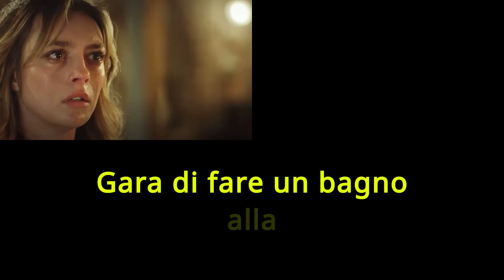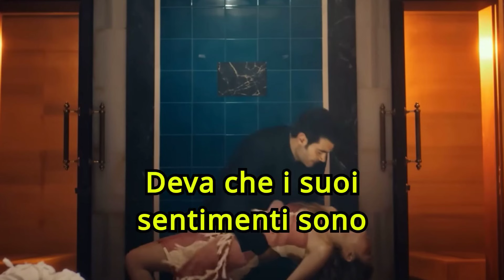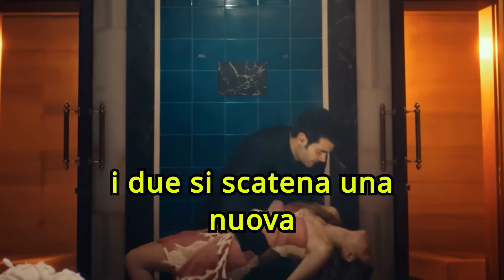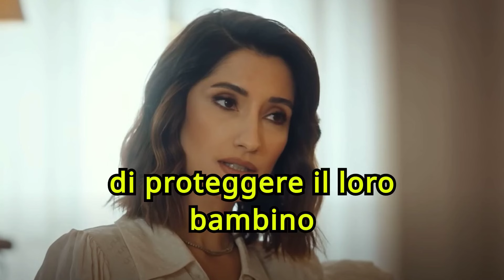DRAMMATICO FACCIA A FACCIA GULCEMAL-ZAFER:"NESSUNO TI AMERA' MAI!"- La Rosa della Vendetta 14 Giugno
Ciao a tutte carissime amiche e grazie di essere qui! Scopriamo insieme cosa succederà nella seconda puntata de "La Rosa della Vendetta", che andrà in onda venerdì prossimo, 14 giugno. Ecco per voi le anticipazioni. Deva, dopo aver scoperto che suo padre Ibrahim è stato rapito da Gulcemal, decide di andare a cercarlo. Le sue ricerche la portano proprio alla casa dell'uomo, dove trova Ibrahim rinchiuso in una cella nei sotterranei. Nonostante le suppliche di suo padre di fuggire e mettersi in salvo, Deva non ha nessuna intenzione di abbandonarlo.